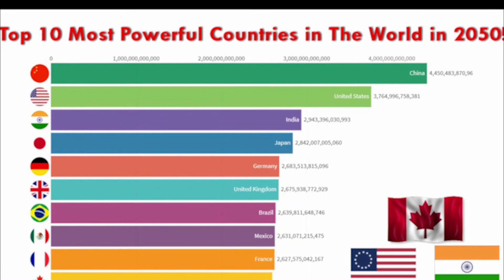اسامی کشورهایی که تصرف آن ها غیرممکن است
شاید تعجب کنید اگر بدانید در دنیا کشورهایی هستند که تصرف آن ها غیر ممکن است. در این ویدیو در مورد این کشورها و دلیل تصرف نشدن شان صحبت کرده ایم. در حقیقت حمله نظامی به آن ها غیر ممکن است و غیر قابل تصرف محسوب می شوند. شاید بتوان جغرافیا را در این امر موثر دانست اما وجود ارتش و مردم هر کشور هم بی تاثیر نیست.